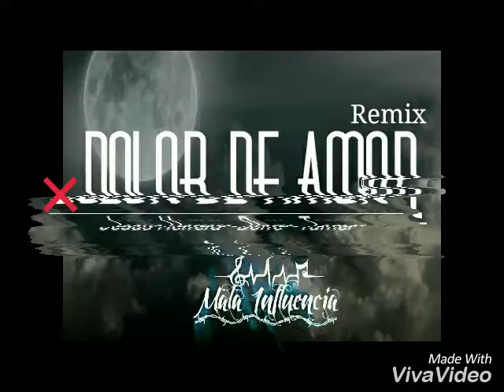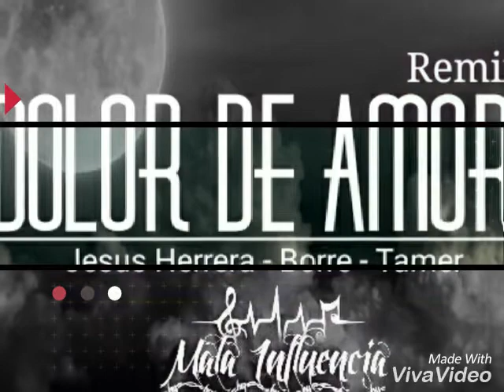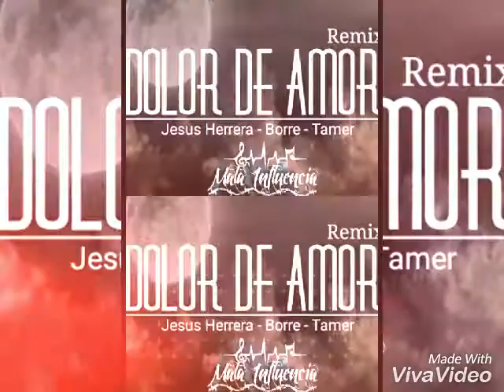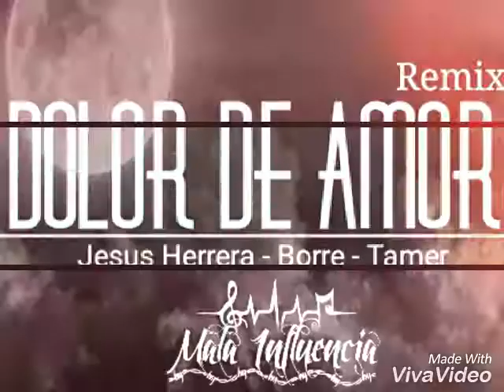07-Dolor De Amor (Jesus Herrera ft Mala Influencia)